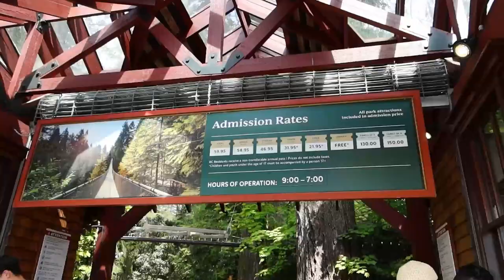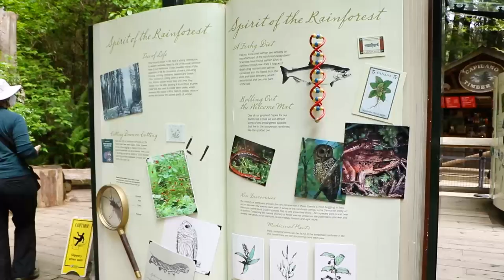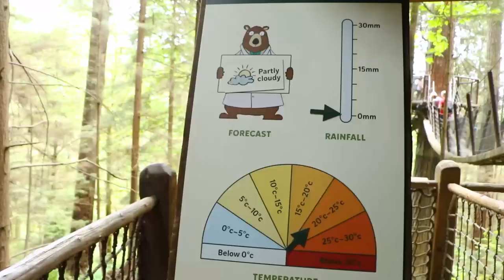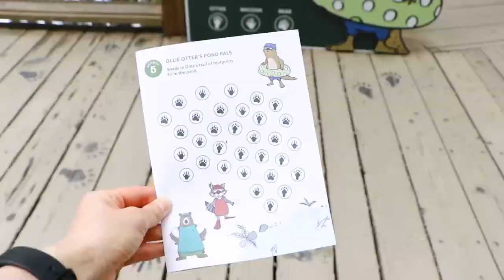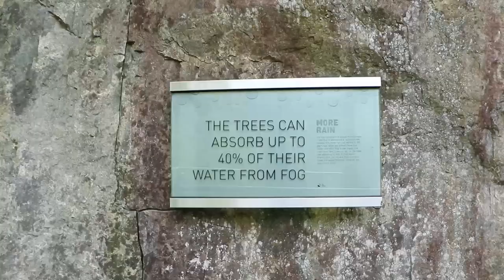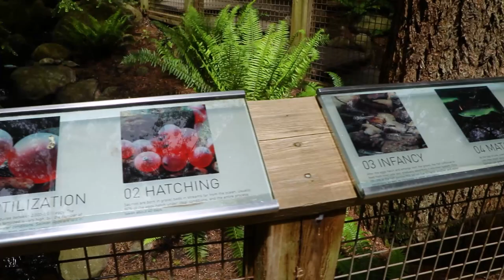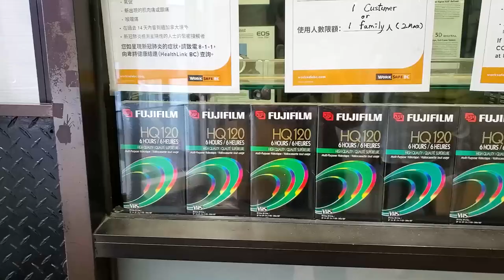20220602 | VLOG: Capilano Suspension Bridge Park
20220602 | VLOG: Capilano Suspension Bridge Park

Background: Starry Attic - When ENFP is lost in thought